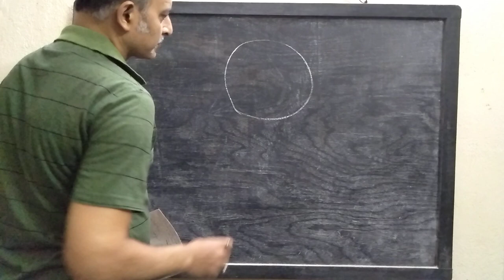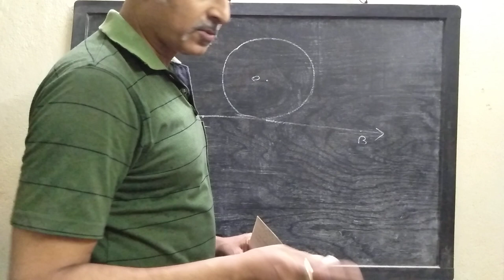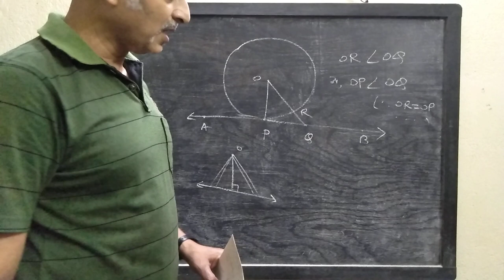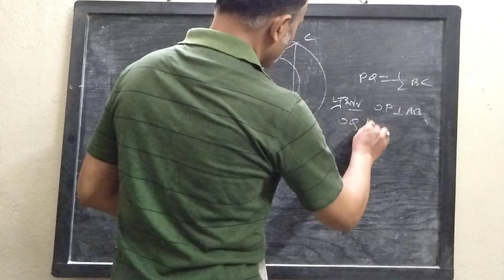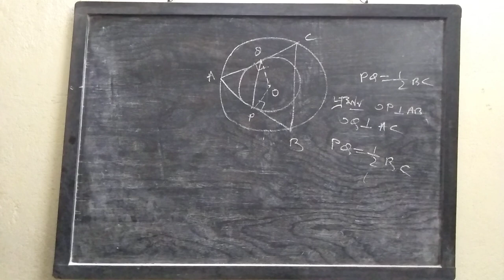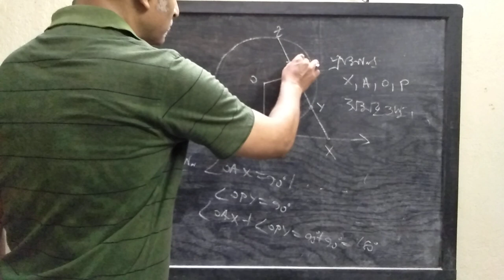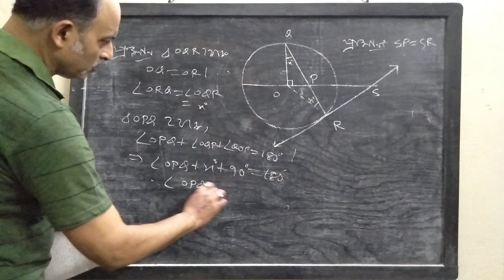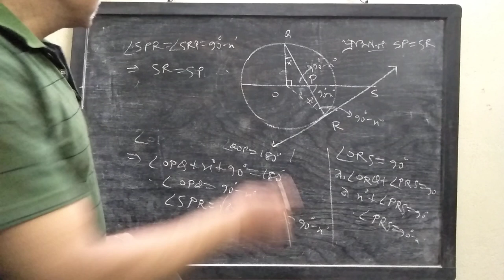Theorems on Tangents (Part 1) by Niladri Sir @ rkmission baranagar Lecture 07